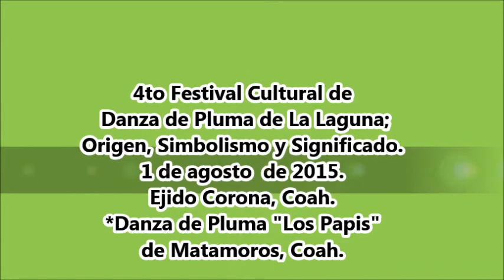"Los Papis". 4to. Festival Cultural de Danza. 1 agosto 2015.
4to. Festival Cultural de Danza de Pluma de La Laguna; Origen, Simbolismo y Significado el 1 de agosto  de 2015 en el Ejido Corona, Matamoros, Coah.